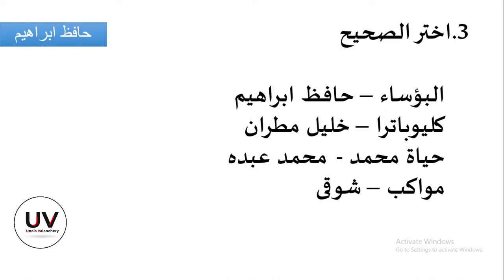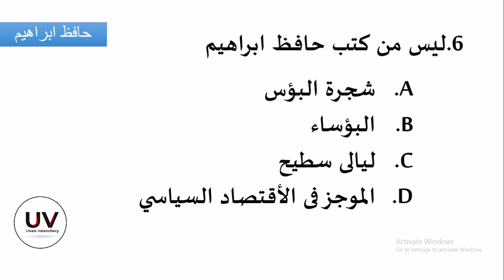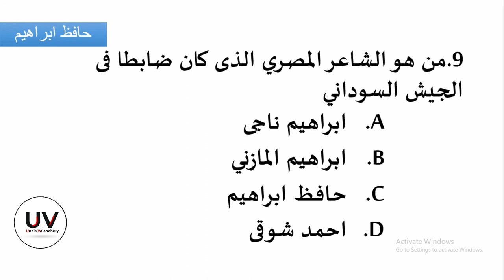PSC, NET ARABIC | HAFIZ IBRAHIM | Unais Valanchery QnA part 2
psc net jrf notes about hafiz ibrahim